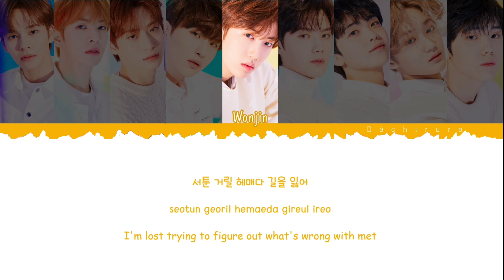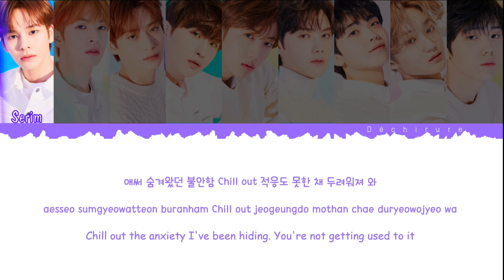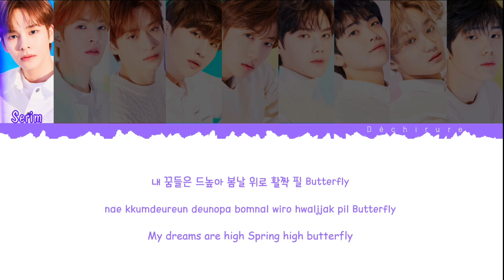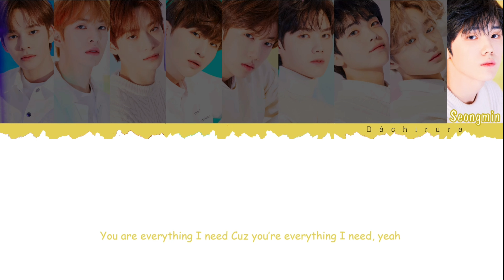CRAVITY (크래비티) - Stay (낯섦) Lyrics (Color Coded Han/Rom/Eng)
by Déchirure
Artist: CRAVITY (크래비티)
Members: Serim, Allen, Jungmo, Woobin, Wonjin, Minhee, Hyeongjun, Taeyoung, Seongmin
Song: Stay
Album: HIDEOUT: Remember Who We Are
Support CRAVITY

CRAVITY Stay
크래비티 낯섦
CRAVITY Stay Lyrics
크래비티 낯섦 가사
CRAVITY Stay Color Coded Lyrics
CRAVITY MV
CRAVITY Teaser
CRAVITY Album
크래비티 앨범
CRAVITY Stay Showcase
CRAVITY Stay cover
CRAVITY Lyrics
크래비티 가사
CRAVITY Dance Practice
CRAVITY Stay Fancam
크래비티 낯섦 직캠
CRAVITY Fancam
크래비티 직캠